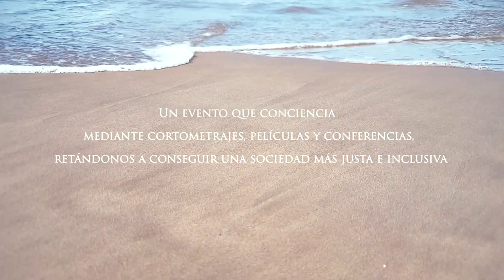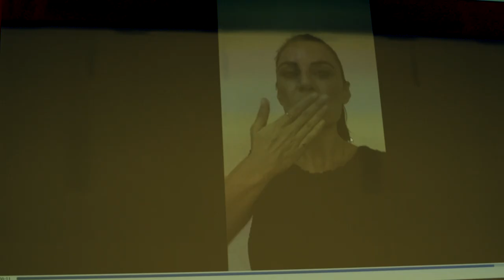Festival de Cinema Sobre Discapacitat ANEC 2018 (Trailer)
Trailer del I Festival de Cinema Sobre Discapacitat ANEC

En Cullera, Comunitat Valenciana, nace ANEC, el primer festival sobre la discapacidad. Un evento que quiere concienciar mediante cortometrajes, películas, documentales y ciclos de conferencias, gracias a la Asociación ANEC.